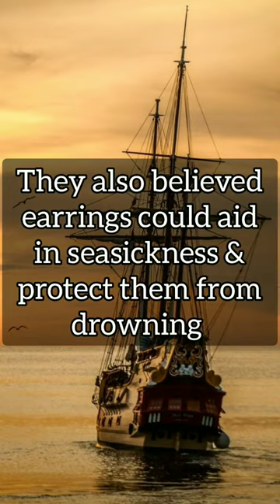Pirates Believed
Interesting Facts Pirates  - Its Inside Out

Amazing facts about Pirates , Earrings , Jwellery

I create YT Shorts on Unknown facts & Interesting facts.